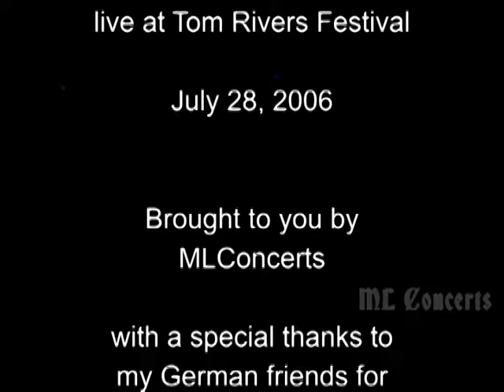Meat Loaf Legacy - RARE Patti's last show compilation 2006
This is not a full show but a 25 minute compilation of the concert at Tom Rivers Festival from July 28, 2006. (If anyone has the full audio, please let me know) Still it gives a great impression of the fun everybody had on stage. And the chemistry between Patti and Meat. Thanks to my German friends I had enough footage to give you an impression of the concert. So very rare stuff (till now)
After this show Patti would be out of the band untill the 2008 Casa de Carne tour and was replaced by Aspen Miller for the three Bat shows.